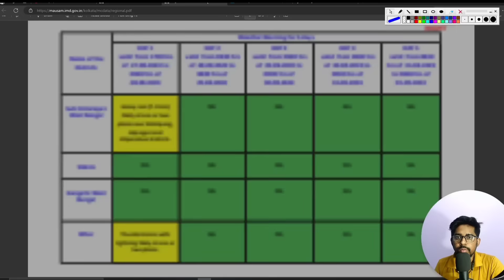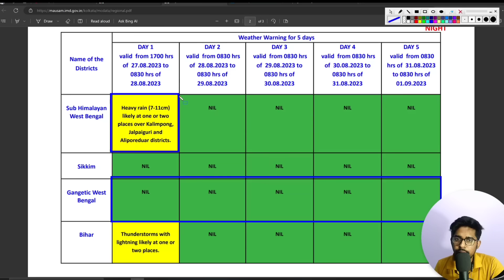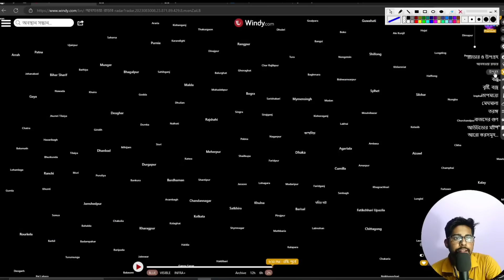এবার প্রবল বৃষ্টি কাঁপাবে বাংলা , নিম্নচাপ ঢুকলো বাংলায়! latest weather update today